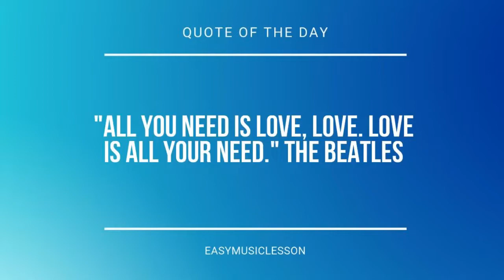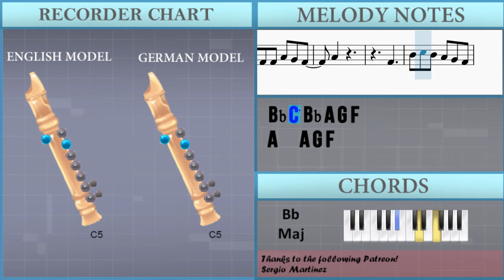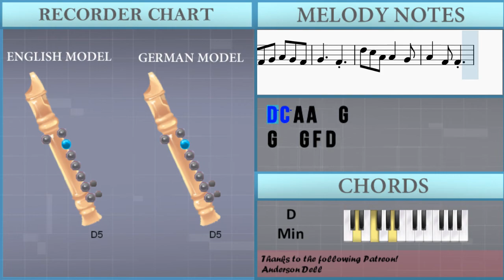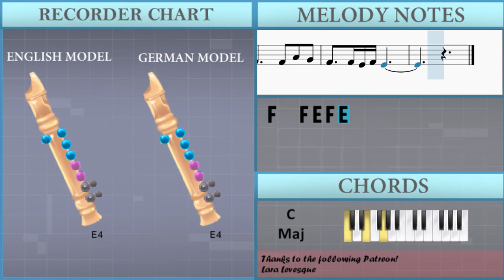SUPER EASY: How to play Dandelions by Ruth B on Recorder (Tutorial)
Comment and let us know how the videos have helped you. It keeps us going! :)The easiest way to learn how to play Dandelions (SUPER EASY) by Ruth B on the recorder. It's a recorder tutorial for Dandelions (SUPER EASY) by Ruth B.

EasyMusicLesson teaches you to play the your favorite instrument, through easy and simple animation so that you too can learn how to play Dandelions (SUPER EASY) by Ruth B on the recorder easily. A recorder tutorial with visual animation graphic.

Chords of Recorder arrangement:
Bb Maj   D Min   F Maj   C Maj   Bb Maj   D Min   F Maj   C Maj
Bb Maj   D Min   F Maj   C Maj   Bb Maj   D Min   F Maj

Melody notes of Recorder:
D4 F4 G4 A4 G4 F4
A4
C4 F4 G4 A4 G4 F4
G4
D4 F4 F4 F4 G4 A4
D5     C5
A4   G4
D5     C5
A4   G4
F4 F4 A4 G4 F4
D4   A4 G4 F4
F4 F4 F4 A4 G4 F4
A4
A4
F4
Bb4 C5 Bb4 A4 G4 F4
A4   A4 G4 F4
G4     A4
G4       D4
A4   F4   G4 F4
G4 A4
G4     F4
G4   G4 G4 F4 D4
A4
G4     F4
A4
G4   F4 G4 G4
G4 D4 D4 F4 A4 G4
F4   F4 A4 G4
F4   F4 E4 F4 E4